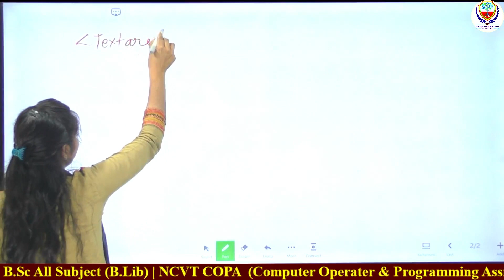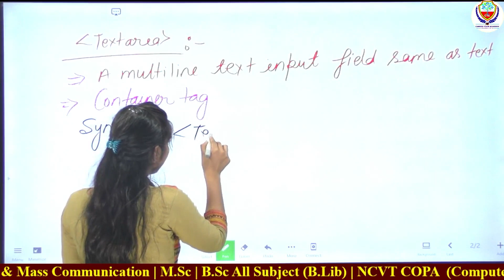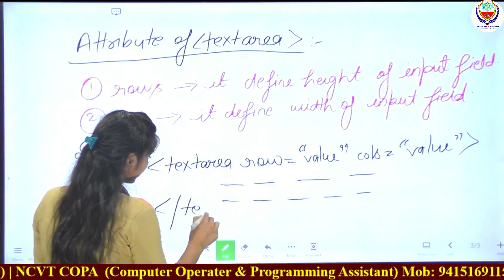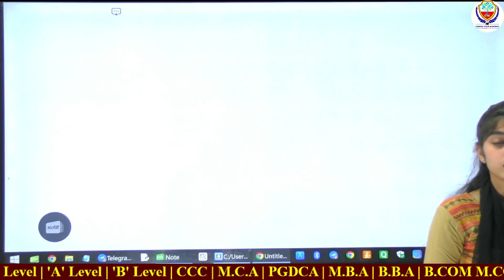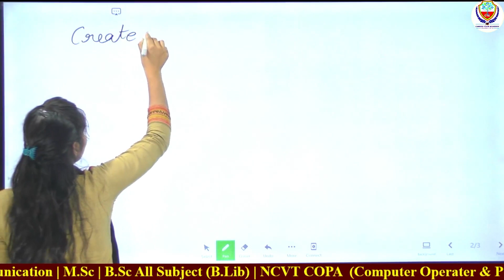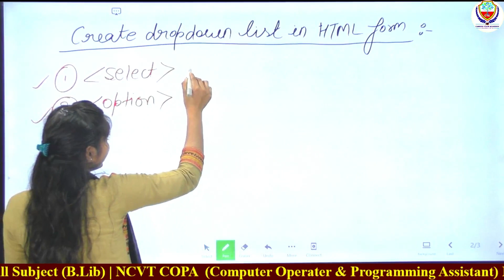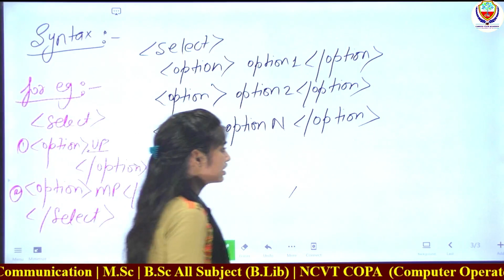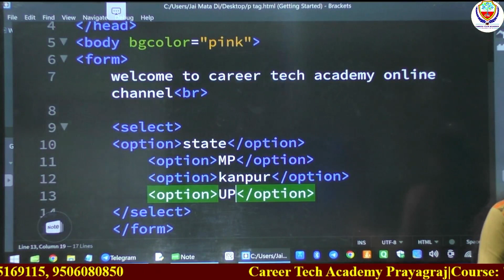Jul 2022 | Live Class | M2-R5 Web Designing & Publishing | HTML | Text Area tag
✎ आप सभी का करियर टेक एकेडेमी  के ऑनलाइन एजुकेशन चैनल में बहुत बहुत स्वागत है| कैरियर टेक एकेडेमी का प्रयास है सभी जरूरतमंद छात्रों को शिक्षा मिल सके | इसी कारण से कैरियर टेक एकेडेमी  O' Level के फ्री क्लासेज ले कर आये है | आप सभी स्टूडेंट्स कैरियर टेक एकेडेमी चैनल को सब्सक्राइब करे , फ्री एप को डाउनलोड करें  ||
✪  कैरियर टेक एकेडेमी ऐप डाउनलोड करे :-
✪  Batch Code : CTA101
✪ लाइव क्लास से रिलेटेड जानकारी के लिए हमारे टेलीग्राम चैनल से जुड़ें
✪  प्रिय छात्रों यदि आप ऑनलाइन कक्षा में प्रवेश लेना चाहते हैं तो आप मोबाइल नंबर के माध्यम से संपर्क कर सकते हैं : 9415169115 | 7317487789
‘O’Level || ‘A’Level || BCA || MCA || PGDCA || MBA || BBA || COPA || DIPLOMA || DCA || ADCA|| TALLY+GST WITH PRIME || JAVA || PHP || DATA STRUCTURES ||